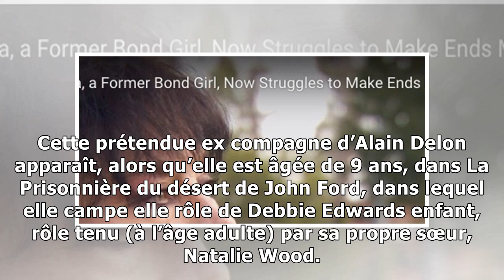Alain Delon bien triste, une ex compagne très célèbre est SDF15/2/2019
Une chérie d’Alain Delon, l’actrice Lana Wood, la soeur de Natalie Wood est sans domicile fixe, après avoir traversé une très sale période. D’après Berliner-kurier, cette actrice de 72 ans serait deve...